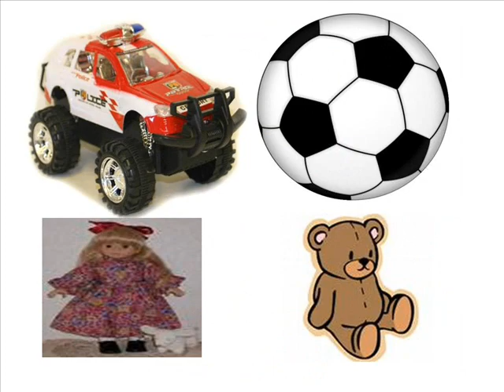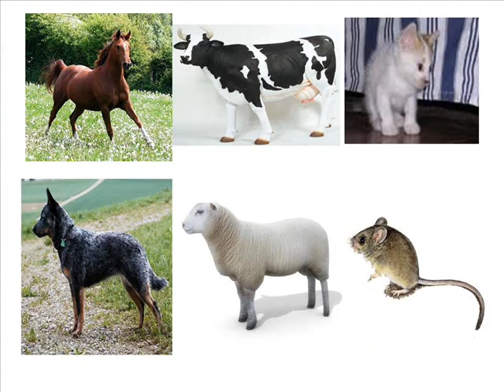RUHIYYA MAHMUDOVA'S LESSON.wmv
this is Ruhiyya Mahmudova's open lesson